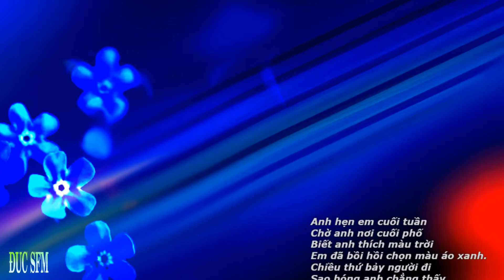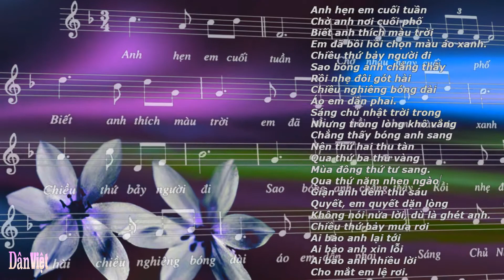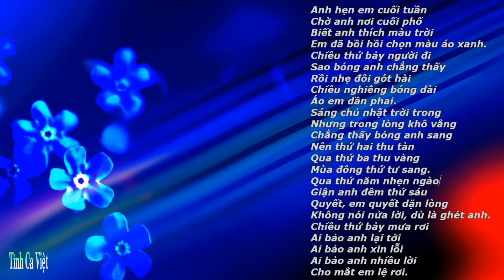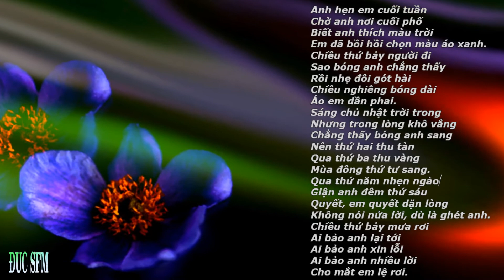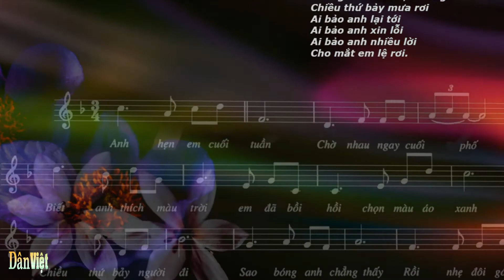7 Ngày Đợi Mong , Nhạc sĩ Trần Thiện Thanh , Ngọc Lan & Duy Quang Trình bày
7 Ngày Đợi Mong
Nhạc sĩ Trần Thiện Thanh
Ngọc Lan & Duy Quang  Trình bày
Album: Tình Phai 2
Sản xuất: Dream Studio DS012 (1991)

Anh hẹn em cuối tuần
Chờ anh nơi cuối phố
Biết anh thích màu trời
Em đã bồi hồi chọn màu áo xanh.
Chiều thứ bảy người đi
Sao bóng anh chẳng thấy
Rồi nhẹ đôi gót hài
Chiều nghiêng bóng dài
Áo em dần phai.
Sáng chủ nhật trời trong
Nhưng trong lòng khô vắng
Chẳng thấy bóng anh sang
Nên thứ hai thu tàn
Qua thứ ba thu vàng
Mùa đông thứ tư sang.
Qua thứ năm nhẹn ngào
Giận anh đêm thứ sáu
Quyết, em quyết dặn lòng
Không nói nửa lời, dù là ghét anh.
Chiều thứ bảy mưa rơi
Ai bảo anh lại tới
Ai bảo anh xin lỗi
Ai bảo anh nhiều lời
Cho mắt em lệ rơi.